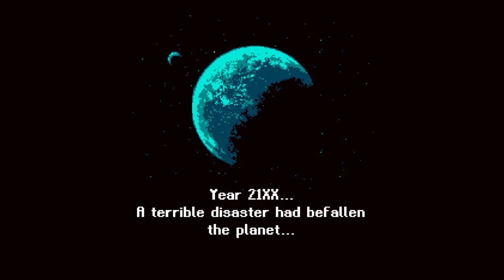More Astalon Ruins